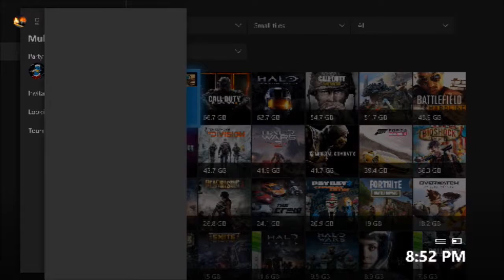MrMead Is Back